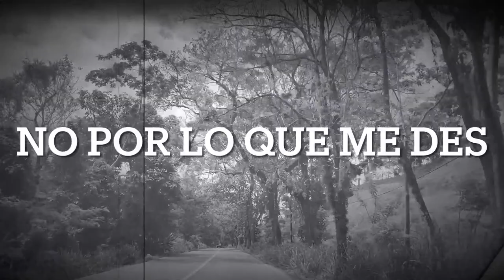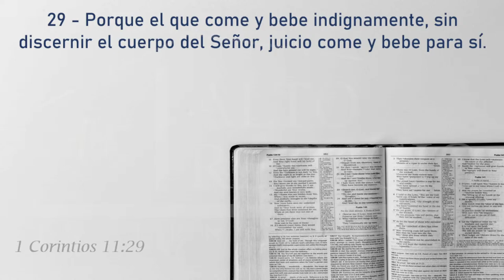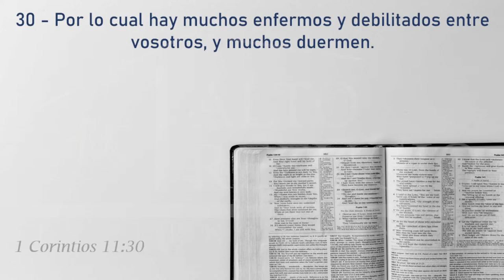TEMA: PERDONA Y SANA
Dirección:
5 de Mayo esquina Pigua, Fonapho 2. Frontera, Centla, Tabasco. México.